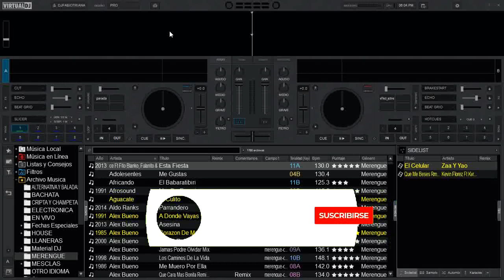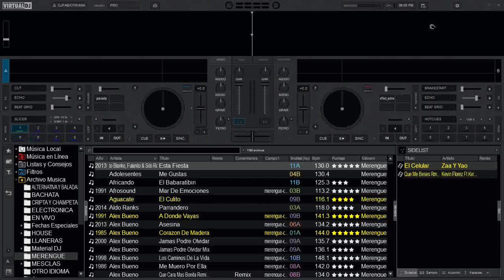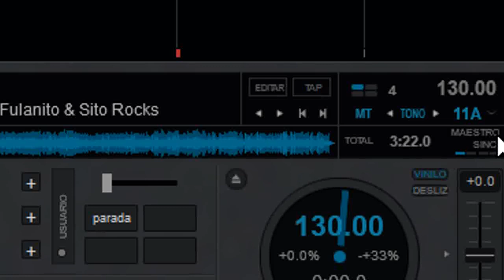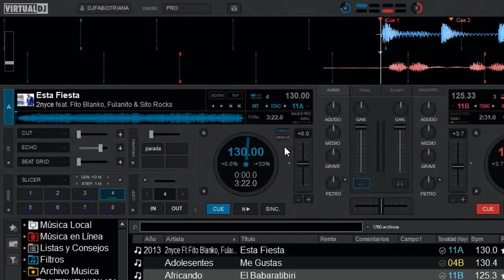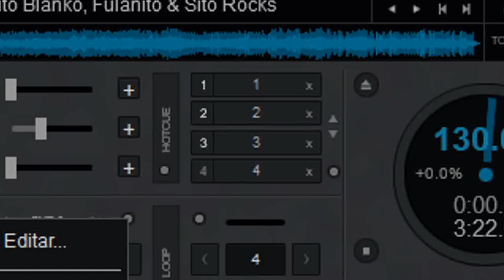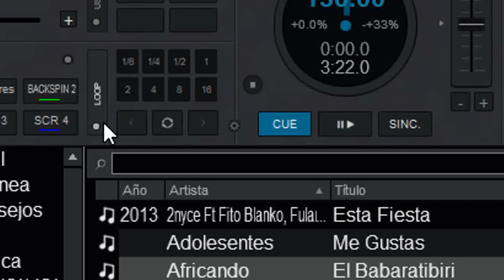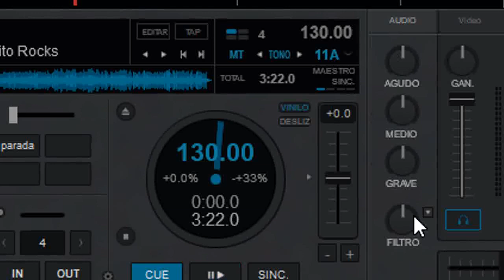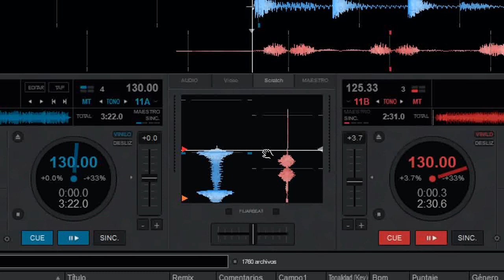Diseño Pro Virtual dj 2020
hoy  conoceremos el Diseño PRO a fondo